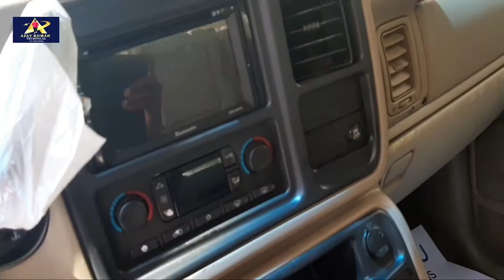my car water servicing